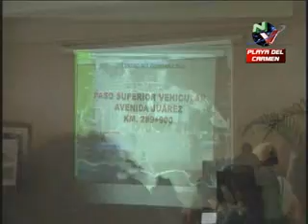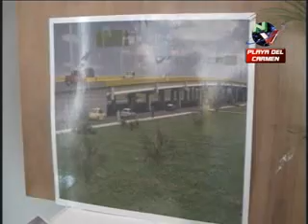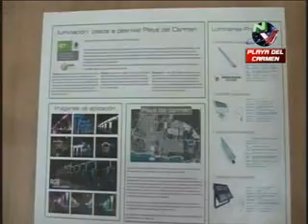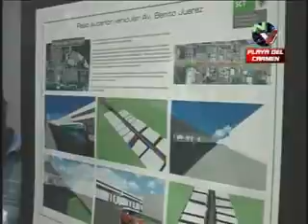Túneles Subterráneos contra Puentes Vehiculares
PLAYA DEL CARMEN, Q. ROO.-TODA LA PLANA MAYOR DE LA SECRETARIA DE COMUNICACIONES Y TRANSPORTE (SCT), LA SECRETARIA DE PLANEACION Y DESARROLLO, SEPLADER Y LA CAMARA MEXICANA DE LA INDUSTRIA DE LA CONSTRUCCION, CMIC, QUE ES LA ANFITRIONA, PRESENTAN EN ESTOS MOMENTOS EL PROYECTO PARA LA CONSTRUCCION DE LOS TRES PASOS SUPERIORES VEHICULARES EN PLAYA DEL CARMEN Y QUE HA DESATADO TANTA POLEMICA, ENTRE LOS COLEGIOS DE ARQUITECTOS E INGENIEROS,  EMPRESARIOS TURISTICOS Y TRANSPORTISTAS